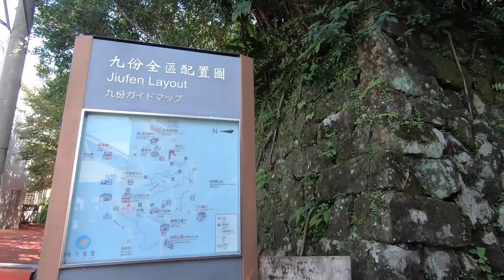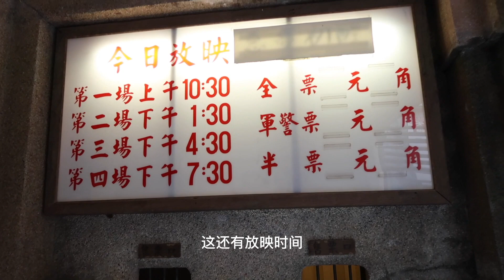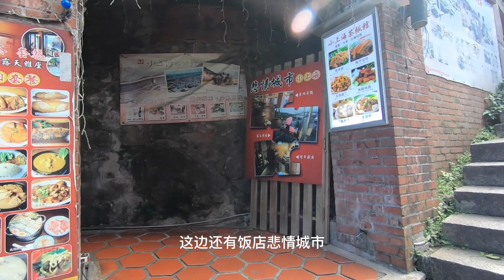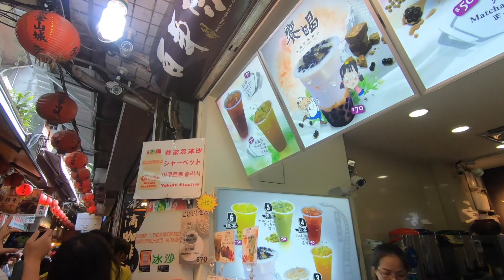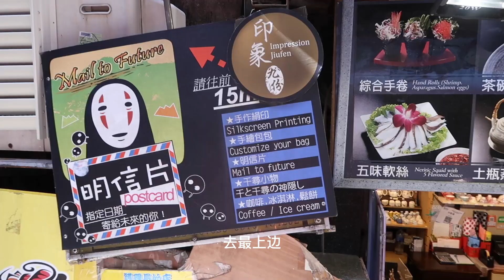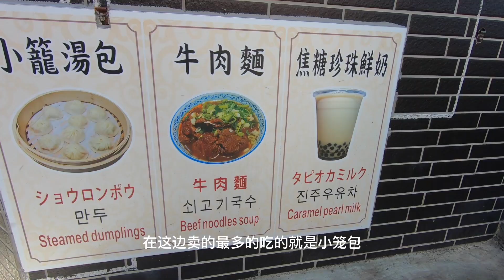大陆姑娘第一次到台湾，游览九份老街，台湾人太热情了！